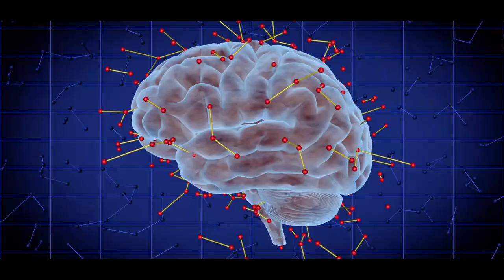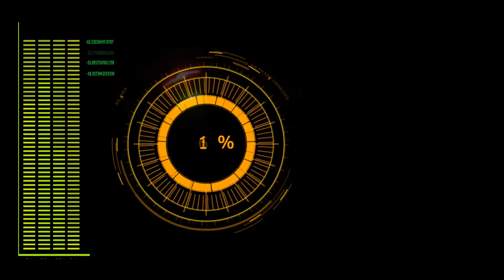The Power of Creating Positive Experiences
Professional speaker, author and leadership development expert, John Edwards, speaks on the power of creating positive experiences.